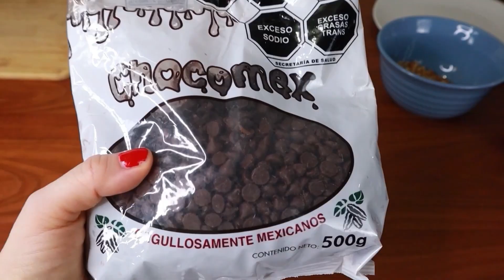FRESAS CUBIERTAS CON CHOCOLATE DECORADAS PARA REGALAR Y VENDER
Las fresas cubiertas de chocolate son un regalo verdaderamente exquisito y cautivador capaz de encender los sentidos y deleitar el paladar, Imagina una delicada fresa fresca y jugosa cuidadosamente sumergida en una cascada de chocolate derretido. A medida que el chocolate se solidifica, forma una capa brillante y sedosa que envuelve cada rincón de la fruta, creando una combinación perfecta, además es una experiencia visualmente deslumbrante,  el rojo intenso y vibrante de las fresas contrasta maravillosamente con el rico y reluciente chocolate despertando el apetito, al dar un regalo de fresas cubiertas de chocolate estás brindando un obsequio que evoca elegancia y sofisticación.  Cada fresa se presenta de forma individual, decorada con elegancia y creatividad. Pueden estar adornadas con delicadas líneas de chocolate blanco, chispas de colores o nuez picadita convirtiendo a cada pieza en una obra de arte comestible. Ya sea como regalo para un ser querido o como una sorpresa para uno mismo, las fresas cubiertas de chocolate añaden un toque de lujo y sofisticación a cualquier ocasión especial, haciendo que cada mordisco sea verdaderamente inolvidable.

fresas
nueces picaditas
coco rallado
chocolate blanco
chocolate obscuro